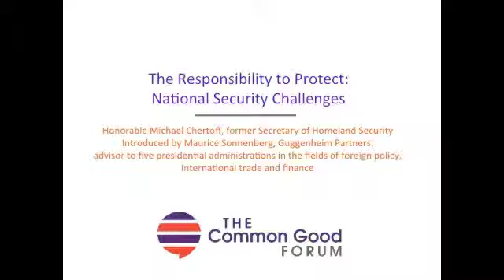Secretary Michael Chertoff at The Common Good Forum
The Responsibility to Protect: National Security Challenges

What keeps the national security experts up at night? What are the most serious threats to American homeland security? ISIS and foreign-based attacks? “Lone wolf” terrorists? Cyber attacks on government, individuals and business? Nuclear proliferation?  How do we address these dangers? Can we balance public good and private concerns; privacy and security?

Given by the Honorable Michael Chertoff, former Secretary of Homeland Security

Introduced by Maurice Sonnenberg, Guggenheim Partners; advisor to five presidential administrations in the fields of foreign policy, international trade and finance